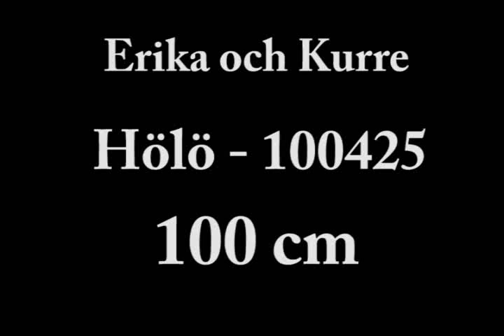Erika Kurre Hölö 100 cm apr-10.wmv